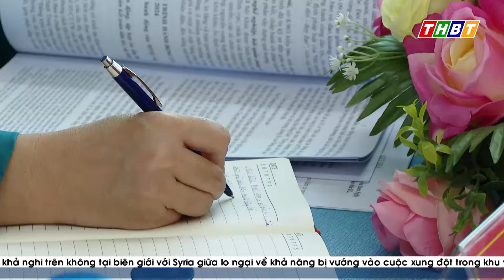Góp ý dự thảo văn kiện Đại hội Đại biểu MTTQ Việt Nam tỉnh Bến Tre NK 2024 - 2029